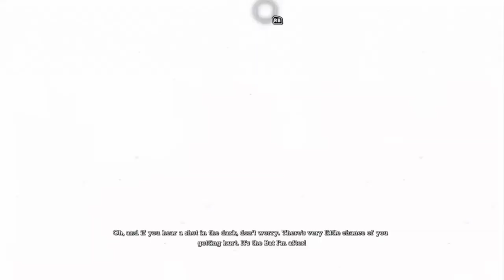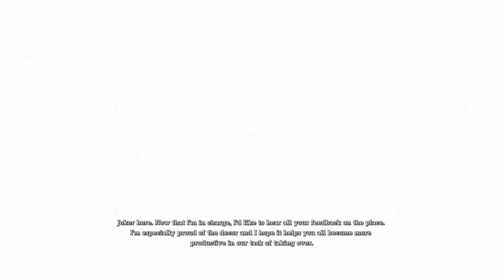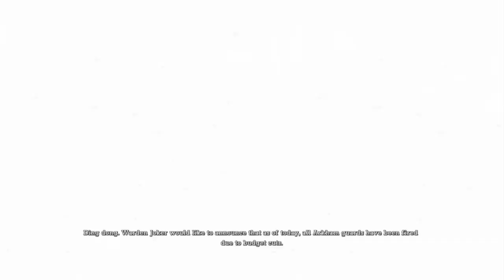Batman: Arkham Asylum 10th Anniversary- To The Batcave!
ADVISORY: Moderate realistic violence.

Batman has rescued Commissioner Gordon and defeated Bane; now the Dark Knight need to uncover Joker's plan at the Bat-Cave underneath Arkham Island, who knows what he will find?

1:46 Visitor Centre
3:11 Finding The Bat-Cave
9:40 Reaching The Surface
16:59 Getting Inside The Arkham Mansion